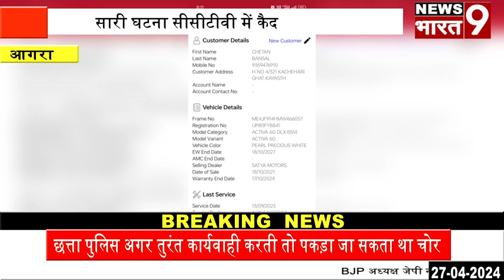आगरा : छत्ता मोतीगंज बाजार से कारोबारी की एक्टिवा हुई चोरी